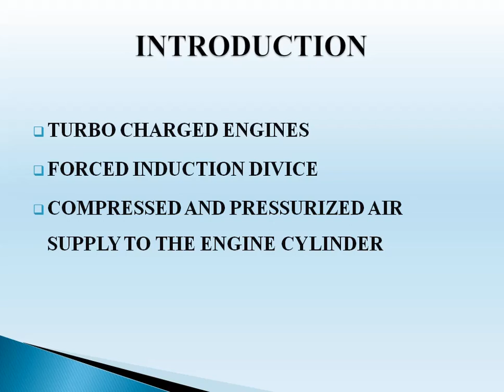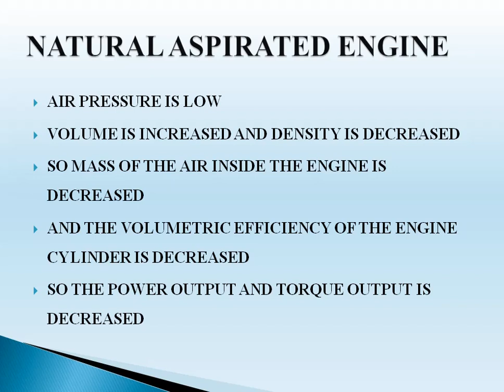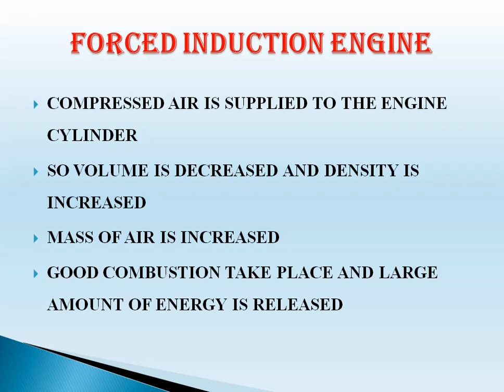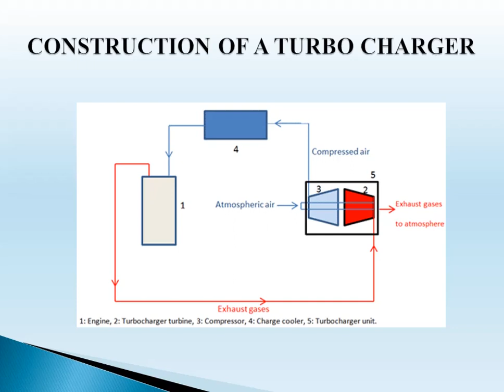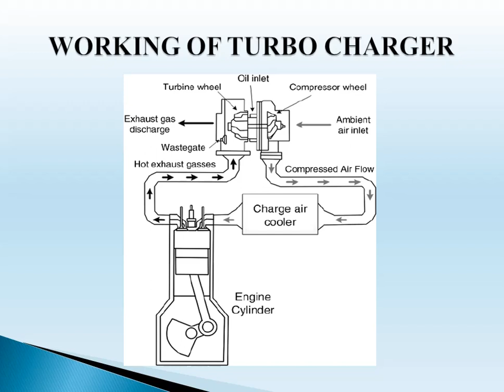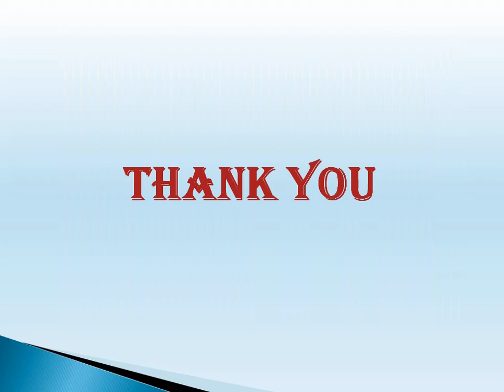Turbo charger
There are two types of forced induction devices used in automobile vehicles, turbo chargers and super chargers